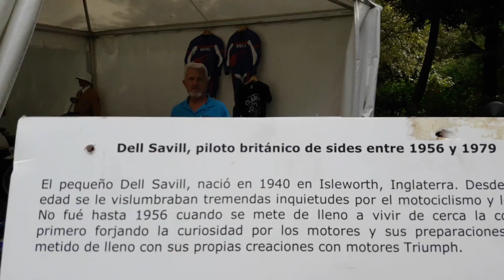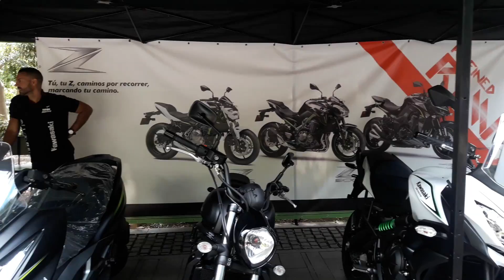Día Nacional de la moto 2018 en Santa Cruz de Tenerife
Mis2ruedas.com en el parque García Sanabria de Santa Cruz de Tenerife, con motivo de la celebración del Día Nacional de la motos.

Me apasionan los viajes, me apasionan las motos, y cuando mezclo ambas pasiones, me gusta compartirlo contigo...